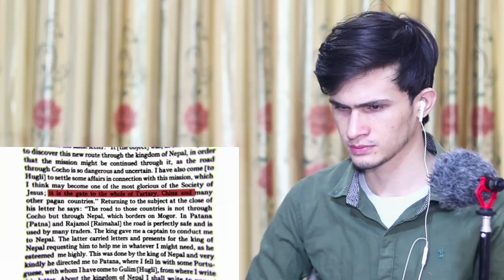Why Kathmandu is the capital of Nepal | History of Nepal || Pakistani Reaction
🔔 Stay updated!

If you have any issue with our video kindly message at